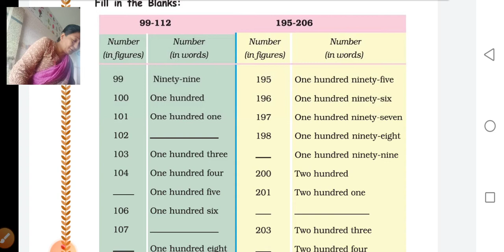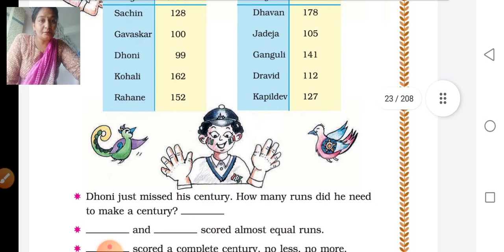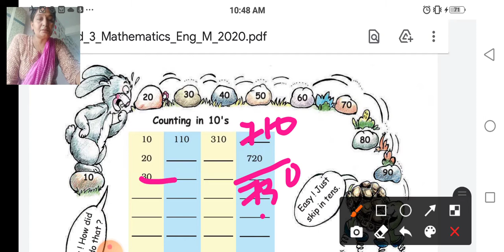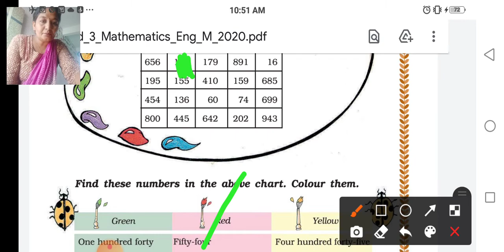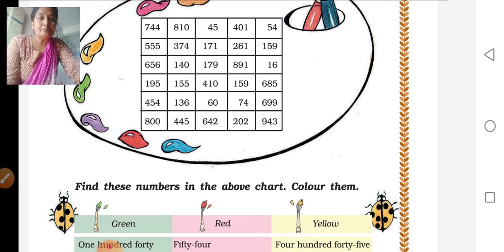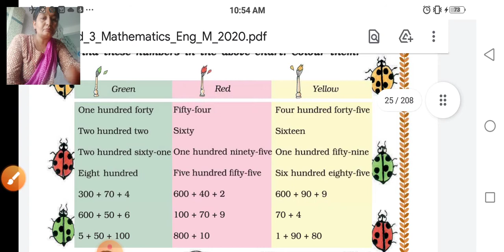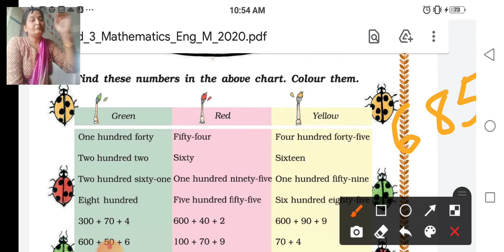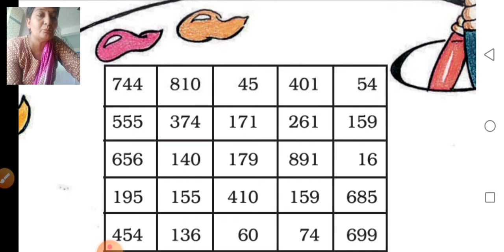GSEB|STD 3|MATHS(E.M.)|CH 2|PAGE NO. 18 TO 19